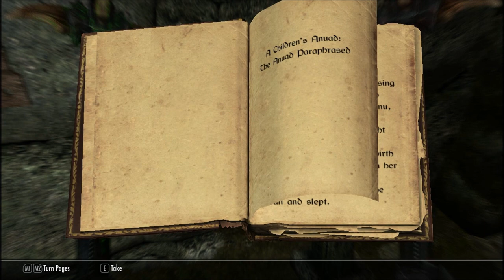Skyrim Complete Playthrough; Part 174 - Fort Dunstad, Fort Fellhammer and Duskglow Crevice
Part 174: Fort Dunstad, Fort Fellhammer and Duskglow Crevice

New locations in this part:
-Fort Dunstad
-Fort Fellhammer (cleared)
-Duskglow Crevice (cleared)

Misc quests completed:
-Speak with Bryling

Other:
-Moth in a Jar